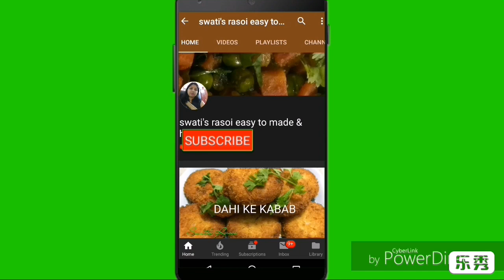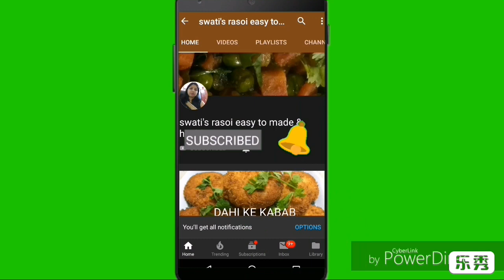Corn curry recipe, masala corn sabji recipe, Dam makai masala recipe,स्वीट कॉर्न की सब्जी।